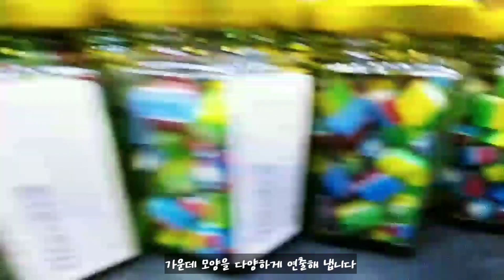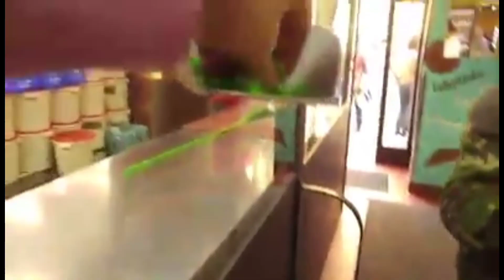프라하에서 캔디만드는 과정, 너무 재미있어요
체코 프라하 구시가지의 캔디숍에서 캔디를 만드는 작업을 보여드려요.